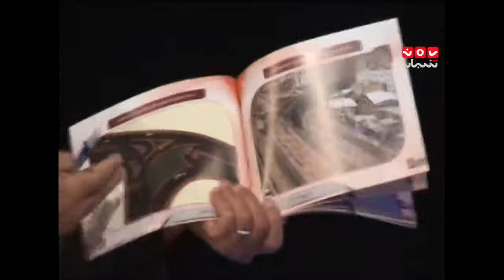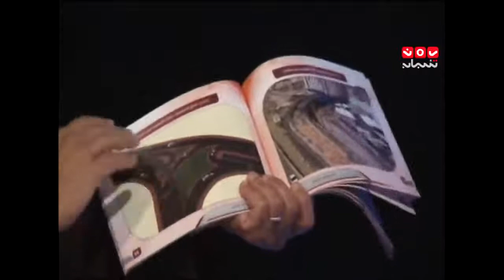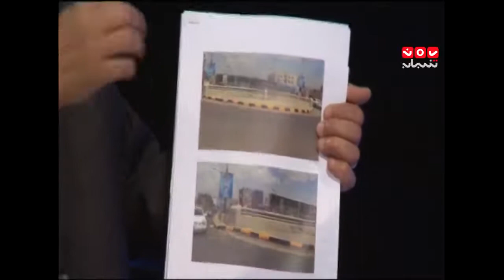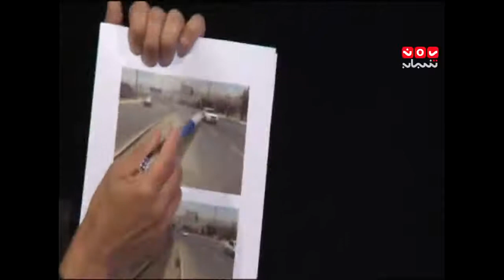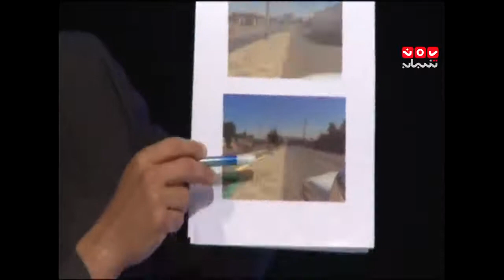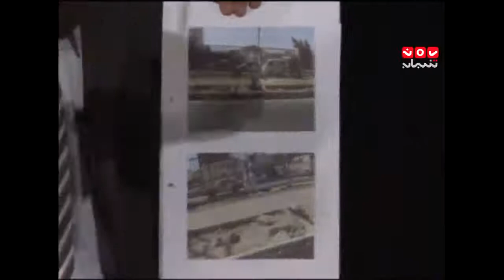حديث المساء الجزء2 الجسور بامانة العاصمة والمشاكل المرورية مع ماهر العمودي تقديم عبدالله دوبله 12 5